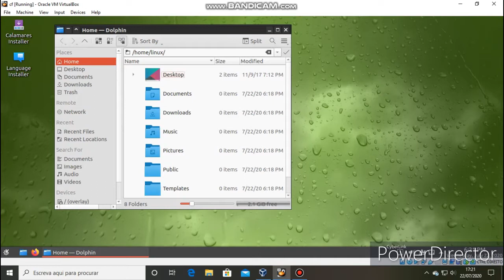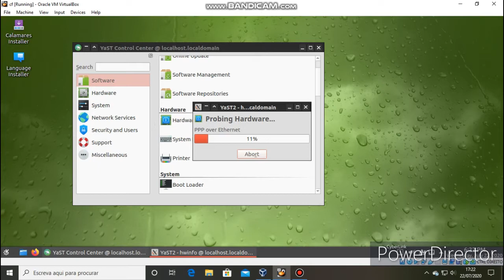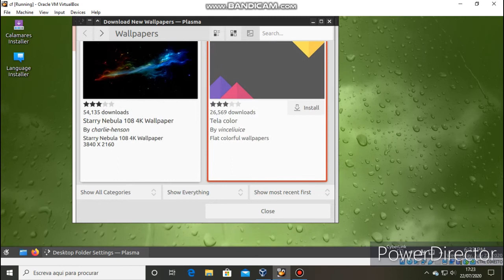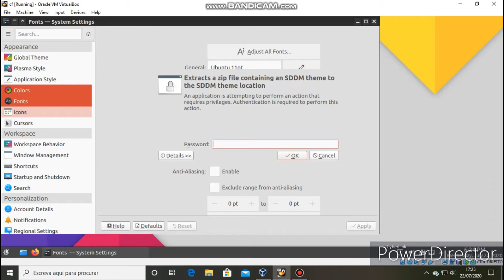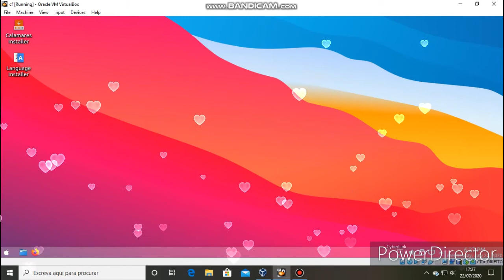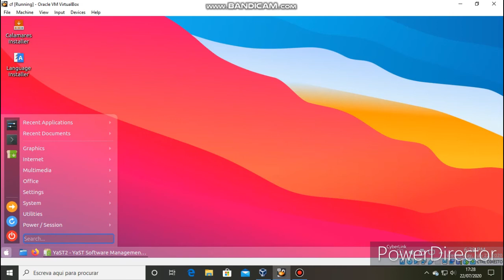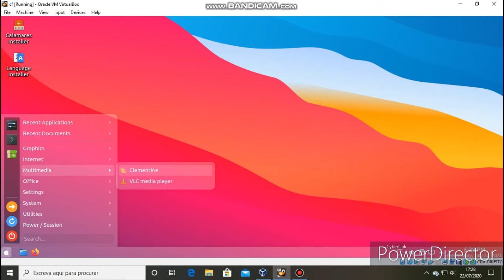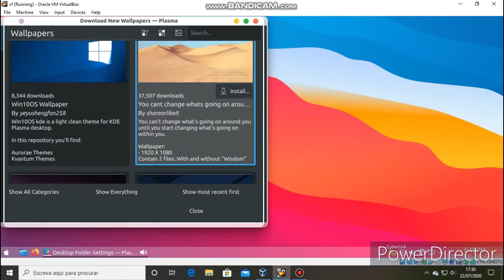GeckoLinux 152 KDE PLASMA